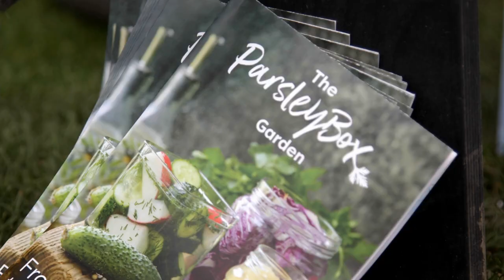The Parsley Box Garden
Step inside our stunning silver medal-winning Sanctuary Garden at RHS Chelsea Flower Show 2021.

Our garden is a modern take on an outdoor kitchen garden, focusing on conserving nature's bounty through fermentation and preservation.

Garden designed by first time RHS Chelsea designer Alan Williams from Form Plants and constructed by Landform UK.